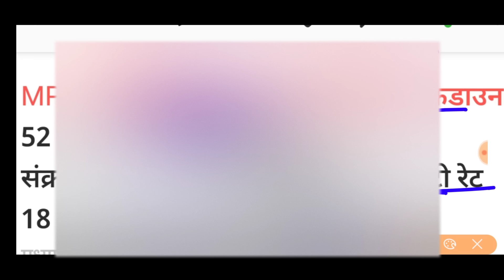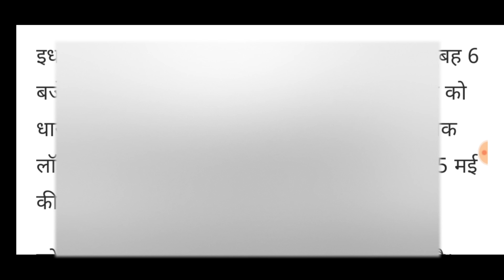Lockdown in MP :- मध्यप्रदेश में 24 मई तक आगे बढ़ाया Lockdown // सरकार ने दिए आदेश // Bad News 😢😢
17 May के बाद इन जिलों से हटेगा Lockdown :-

पॉजिटिविटी रेट लगातार घट रही है। जहां जहां पॉजिटिविटी रेट 5 प्रतिशत के नीचे आ जायेगा वहां वहां हम कोरोना कर्फ्यू हटाना शुरु कर देंगे। लेकिन जहां ये कम नहीं होगा वहां इसे हटाना संभव नहीं हो पायेगा।

इन जिलों में कर्फ्यू खुलने की संभावना काफी कम

मध्य प्रदेश के भोपाल, इंदौर, जबलपुर, ग्वालियर, रतलाम, उज्जैन, रीवा, दमोह, शहडोल, दतिया और शिवपुरी जिलों में कर्फ्यू खुलने की संभावना काफी कम है। क्योंकि इन जिलों का औसत पॉजिटिविटी रेट अन्य जिलों से काफी ज्यादा है। अगले 5 दिन में इनकी संक्रमण दर 5% से नीचे आने की संभावना काफी कम है।

इन जिलों में कर्फ्यू खुल जाएगा

बुरहानपुर, भिंड, अशोकनगर, अलीराजपुर, खंडवा, छिंदवाड़ा और देवास मध्यप्रदेश के ऐसे जिले हैं जहां 17 तारीख को सबसे पहले कर्फ्यू खोल दिया जाएगा। इन जिलों में ना केवल संक्रमण की दर कम है बल्कि एक्टिव केस भी बहुत कम है।